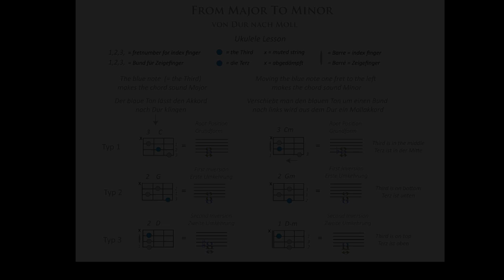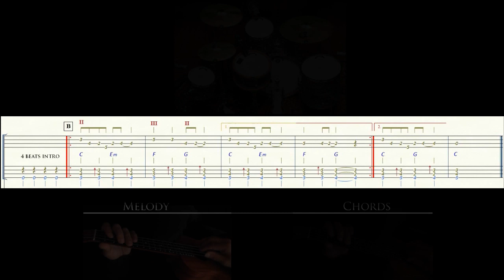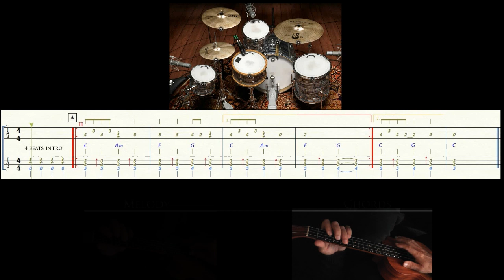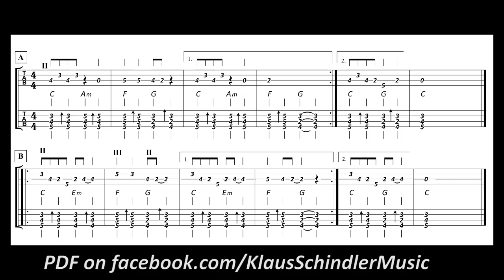Ukulele Lesson From Major To Minor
Ukulele Lesson
by Klaus Schindler